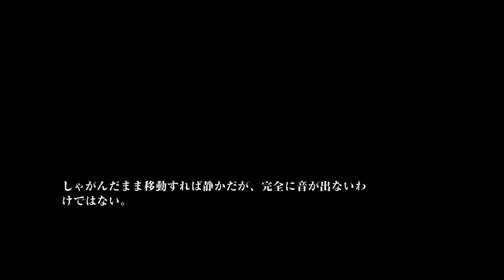壁抜け？！ゾンビサンドウィッチを作ろうとした男の末路【ラストオブアス】検証 実況 last of us